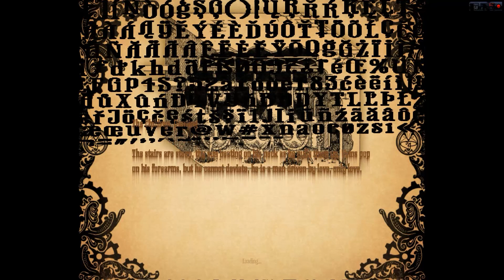Amnesia: A Machine for Pigs Playthrough part 10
Chapter 9
Bilge - From Tide to Spine